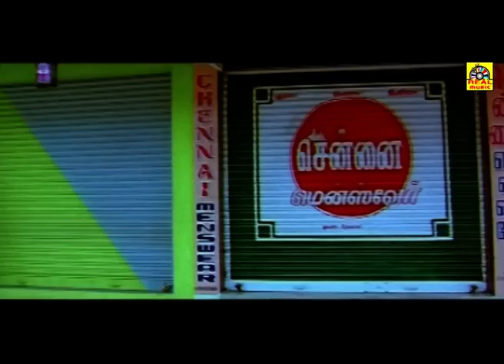வயிறு குலுங்க சிரிக்க இந்த வீடியோவை பாருங்கள்Soori Comedy Scene@OnilneTamilMovies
Directed by O. Gnanam
Written by O. Gnanam
Produced by Athiralakshmi
Atul Krishna
Starring Harikumar
Arundhati
Cinematography Prabhakar
Edited by S. P. Ahamed
Production
company
Lakshmi Krishna Combines
Release date
29 July 2011
Running time 135 minutes
Country India
Language Tamil